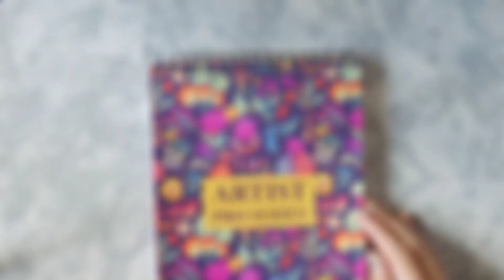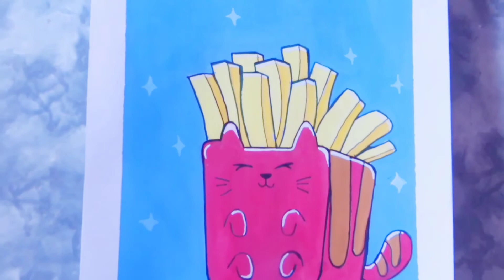Watercolour Doodle | Easy Way To Draw | Full Tutorial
here is a full video of watercolour drawing of doodle

In this video , there is cat shaped container having french fries with lots of colours filling into it . Some good words are also there for help

With love : )
DoodleHut